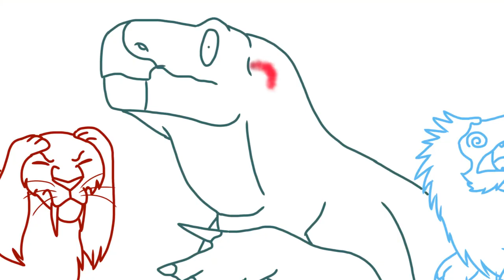Bite 'n Scream - Primeval Pack Studios(ANIMATIC)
After many years of dormancy, We finally make a return of the Primeval Pack Animatics X'3 and we all had to start with a banger! xD Special thanks to Zaheer once again for making this for all of us. and special thanks to Levi for the idea! Hope you all enjoy! Roar With Excellence!

(CAST):
[Tyrannosaurus] - Tristan(Me)
[Triceratops] - Levi
[Smilodon] - Ronald
[Iguanodon] - Logan
[Dakotaraptor] - JoAnn
[Giganotosaurus] - Briana
[Saurophaganax] - Zaheer
[Carcharodontosaurus] - Marie

(CREDITS):
Art(C) - Zaheer Shaikh